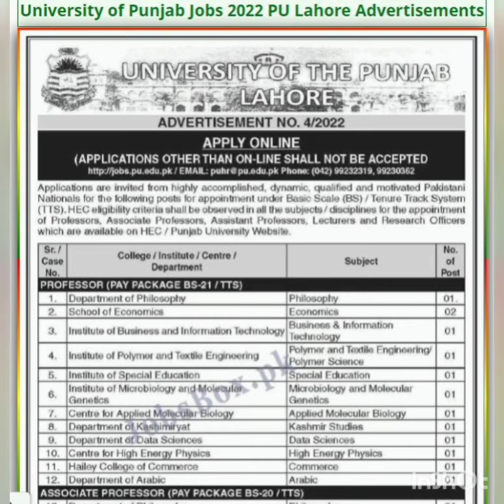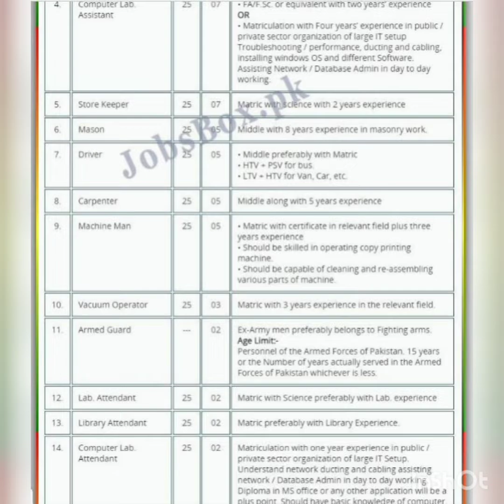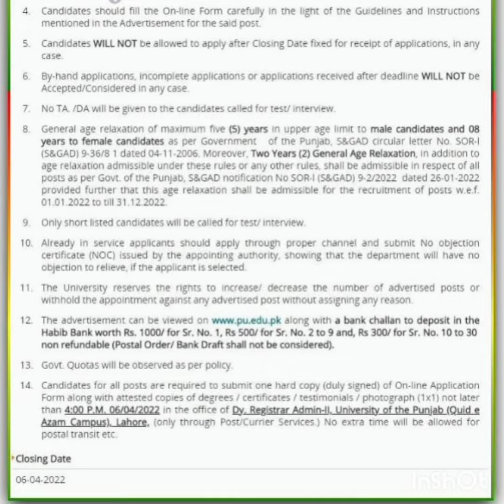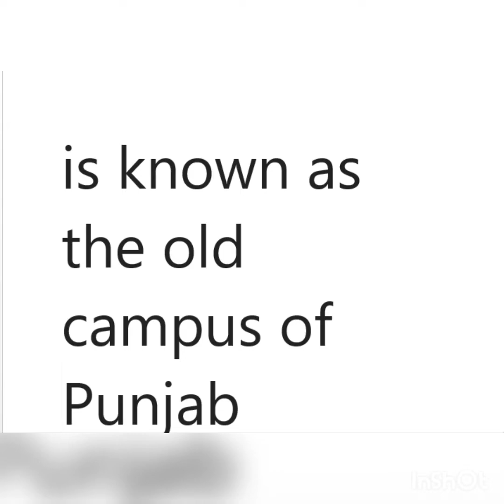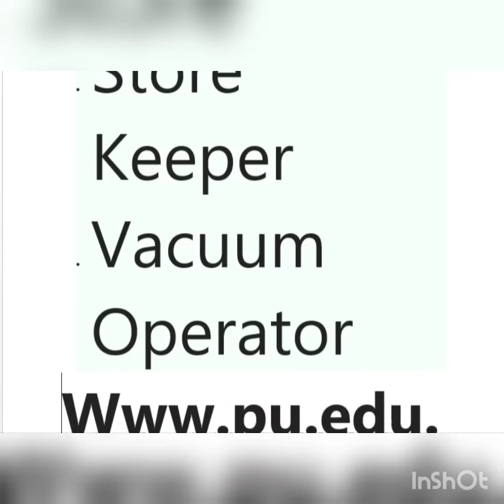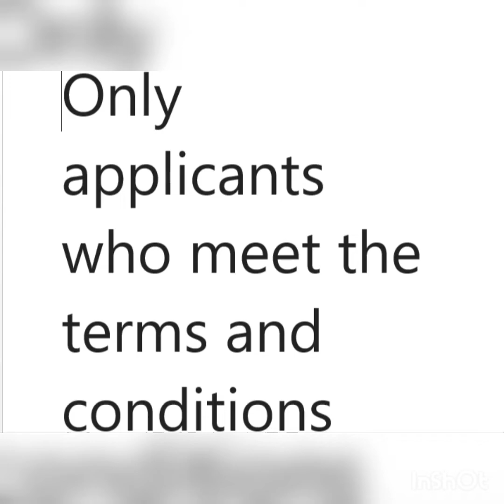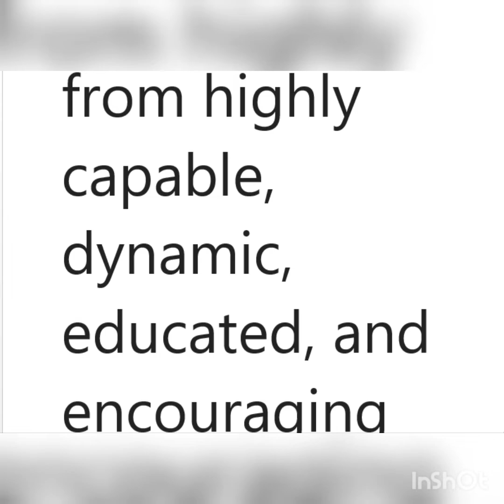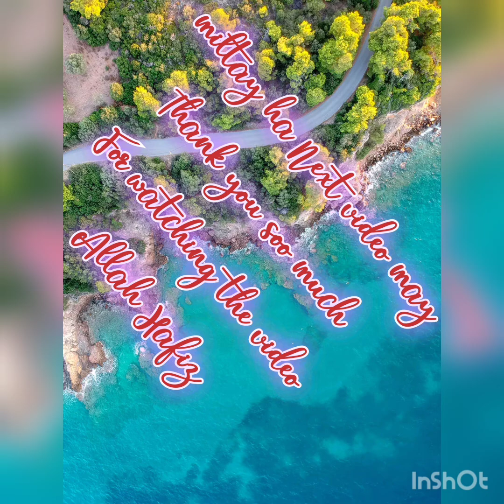How to apply in University of Punjab Jobs 2022 PU Lahore | Government jobs 2022 | New jobs 2022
• University of the Punjab – PU Jobs Latest
• Vacant Positions:
• Eligibility Criteria for PU Lahore Jobs:
• Related Links:
• How to Apply Online for Punjab University Jobs?
• University of Punjab Jobs 2022 PU Lahore Advertisements
oday, we received some employment opportunities advertisements announced by the University of Punjab. We received this University of Punjab Jobs 2022 PU Lahore Advertisement from the Daily Pakistani newspaper.
Punjab University, also known as Punjab University, is a public, research, co-educational higher education institution located in Lahore, Punjab, Pakistan. The Senate House is known as the old campus of Punjab University Lahore, designed by architect Bhai Ram Singh in 1911. Punjab University is the oldest government university in Pakistan.
Punjab University is a reputed university that offers many subjects for a part of education to teach the applicants in the best way and always has the services of a good and hard-working faculty and career opportunities start from Literate to Ph.D. Levels for Academic and non-academic positions will be filled for the purpose of employment in which the applicants will be given a full pay package.
 Posted on: 15th March 2022
 Location: Lahore

 Education: Intermediate, Literate, M.Phil, Matric, Middle, MS, Ph.D, Primary
 Last Date: May 11, 2022
 Vacancies: 100+
 Company: University of the Punjab - PU
 Address: Registrar, University of the Punjab, PU, Quaid E Azam Campus, Lahore
Applications are invited from highly capable, dynamic, educated, and encouraging Pakistani citizens for the recruitment under Basic Scale (BS)/Tenure Track System (TTS).
Punjab University Jobs are opening for Teaching Faculty and Non-teaching staff. Interested individuals looking for career opportunities in Higher Education Department should not miss this career opportunity announced by the PU Lahore.
Currently, we have received three advertisements for Punjab University PU Lahore Jobs 2022. Two advertisements are for the appointment of teaching faculty and the third advertisement is for the services of non-teaching staff.
Vacant Positions:
• Armed Guard
• Assistant Professors
• Associate Professors
• Attendant
• Carpenter
• Chowkidar
• Computer Lab Assistant
• Computer Lab Attendant
• Dish Washer
• Driver
• Electrician
• Farash
• Field Attendant
• Junior  Binder
• Junior Clerk
• Lady Attendant
• Lecturers
• Library Attendant
• Machine Man
• Mali
• Mason
• Naib Qasid
• Professors
• Punch Operator
• Research Officers
• Sanitary Worker
• Store Keeper
• Vacuum Operator
Jobs 2022 is opening for teaching faculty as Professors, Associate Professors, Assistant Professors, Lecturers, and Research Officers.
Interested applicants who were searching for Professors Jobs, Associate Professors Jobs, Assistant Professors Jobs, and Lecturers Jobs in Punjab University are informed to apply for this Teaching Faculty Jobs Advertisement.
Non-Teaching Staff is required as Junior Clerk, Punch Operator, Electrician, Computer Lab Assistant, Store Keeper, Mason, Driver, Carpenter, Machine Man, Vacuum Operator, Armed Guard, Library Attendant, Computer Lab Attendant, Junior  Binder, Field Attendant, Lady Attendant, Farash, Attendant, Naib Qasid, Chowkidar, Sanitary Worker, Dish Washer, and Mali.
Interested professionals who wish to apply for academic positions should meet the Higher Education Commission of Pakistan’s HEC qualification criteria. Individuals with MS, M.Phil, and Ph.D. Degrees may apply. They should possess a degree in the same discipline.
Interested applicants may read the advertisement below for complete eligibility information such as qualifications, research publications, and teaching experience.
Educated, primary, middle, matric, and intermediate qualified candidates can apply for non-teaching staff jobs at Punjab University.
Related Links:
• University of Education Lahore Jobs
• Punjab Tianjin University Jobs
• Quaid E Azam University Islamabad Jobs
• University of Chitral Jobs
• NUMS Jobs
• Virtual University of Pakistan Jobs
Applicants are requested to visit the Punjab University for complete information on employment opportunities and application procedures.
The hard copy of online applications should be submitted to the university with complete documents.
You have to follow the given application procedure in each advertisement. The closing date for each advertisement is separately described. For further information open the PU Lahore Career Portal